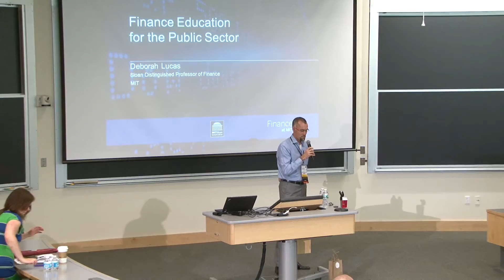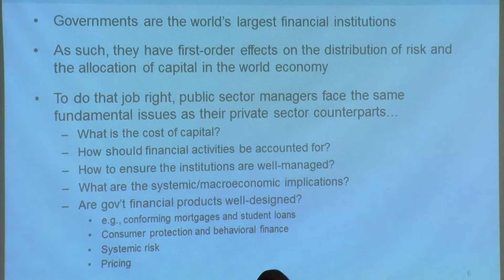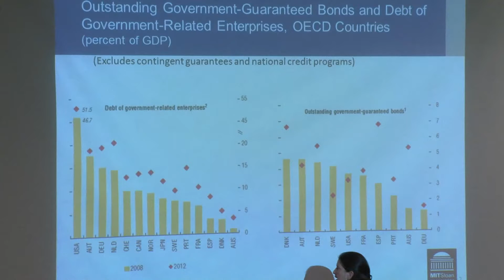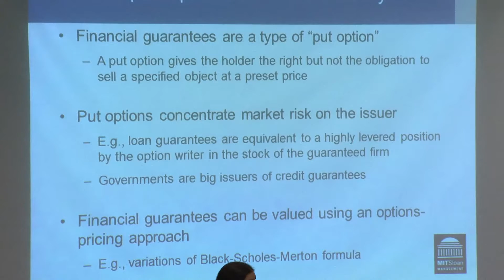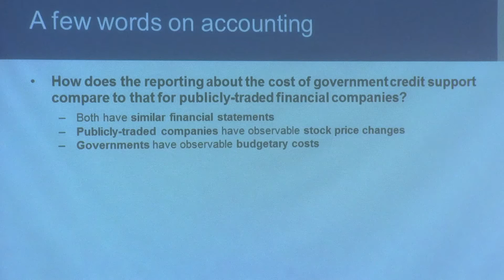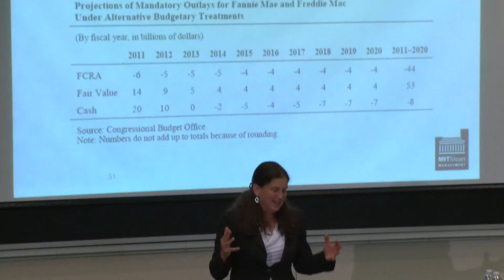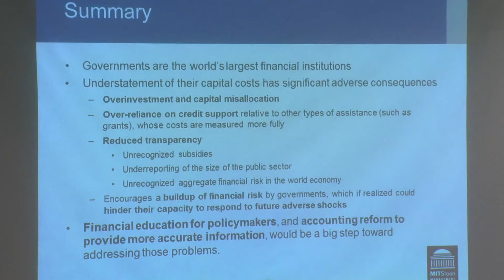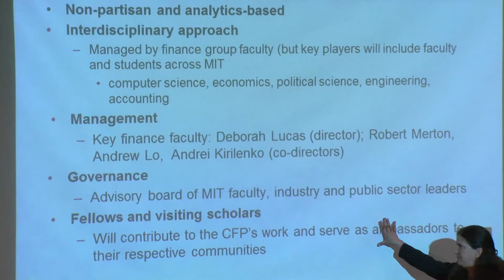Colloquium: Finance Education for the Public Sector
Deborah Lucas